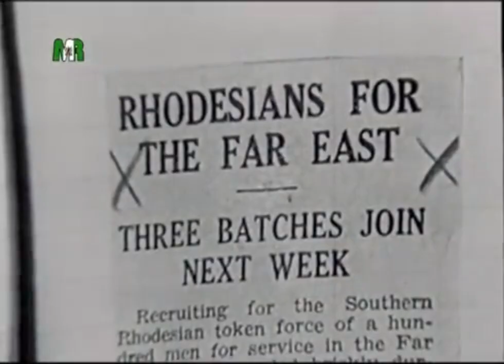W H O D A R E S W I N S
Credits:
VIDEO BY @memoriesofrhodesia
SONG BY @Ingenting